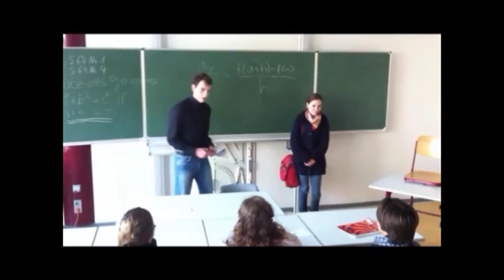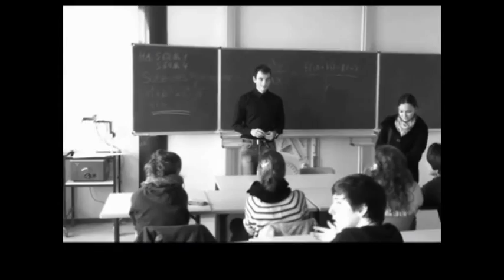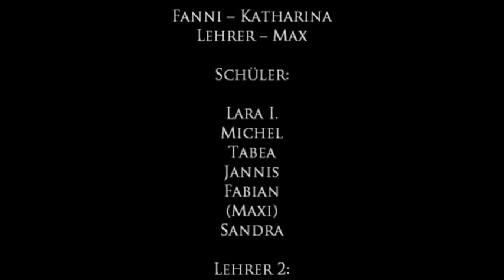44 Deutsch für Anfänger - Heimatfilm Gymnasium Bad Nenndorf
Der Schülerfilm entstand im Rahmen des Heimatfilmwettbewerbs "Wo dein Herz wohnt?" von Blickwechsel e.V. und dem Königsworth Medienbüro Hannover (Markus Götte). Gefördert wird der Wettbewerb von der Klosterkammer Hannover.